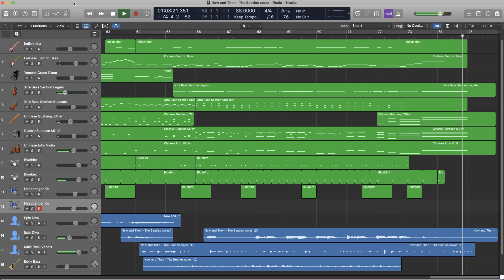Now and Then (The Beatles cover)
Now and Then - Cover
John Lennon 1977
The Beatles 2023

And if I make it through,

And now and then,
if we must start again
Well we will know for sure,

Oh now and then,
I want you to be there for me
Always to return to me

And if you go away,
I know you’ll never stay